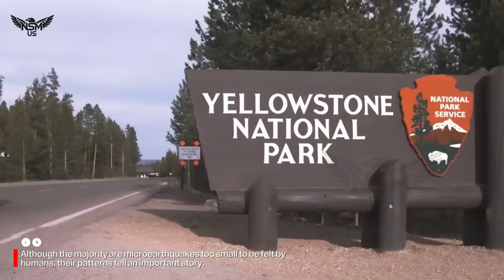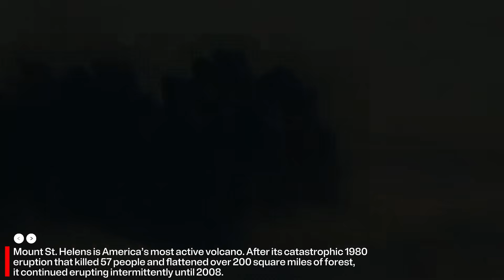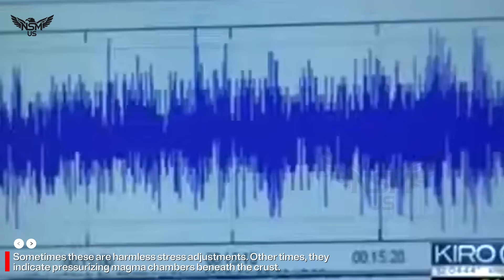Huge Eruption in Yellowstone! Huge Earthquake Swarm at Mount Rainier and St. Helens! USGS Very Panic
Huge Eruption in Yellowstone and Mount Rainier! After Hundreds of Earthquake Swarms Powerful Earthquake Rocks St.Helens

USGS Again Detects Hundreds of Earthquake Swarms Under Yellowstone and Mount Rainier, and Mount St. Helens Magma Chamber Is Being Refilled
America’s most dangerous volcanoes are rumbling again. The US Geological Survey has reported a significant surge of earthquake swarms under Yellowstone National Park and Mount Rainier, while Mount St. Helens shows signs that its magma chamber is slowly refilling – a quiet but ominous reminder of the massive forces hidden beneath the surface.